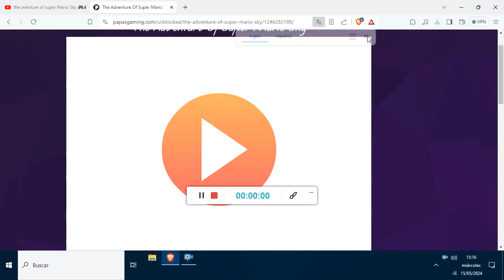jugando al the adventure of super mario sky parte 1